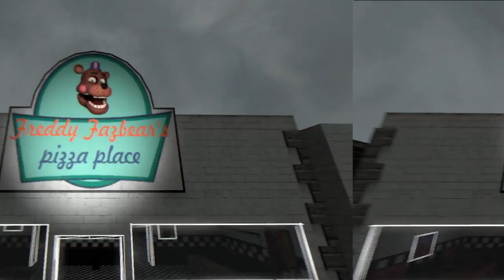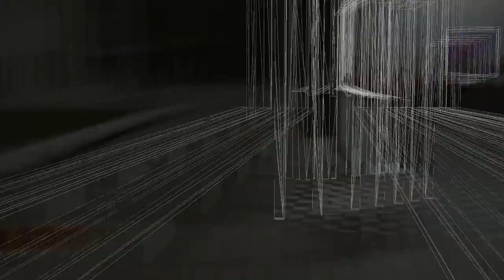John Cena Returns To Five Nights At Freddy's [SFM]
Well that was a thing XD